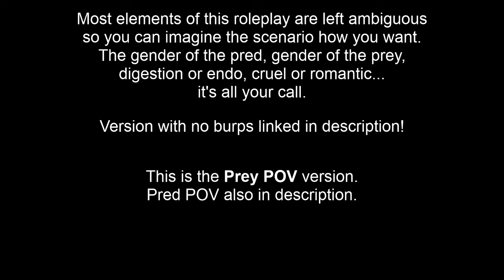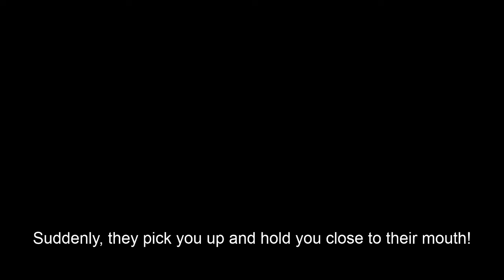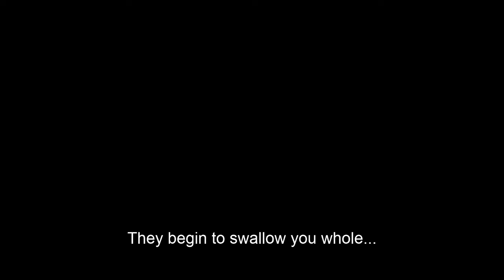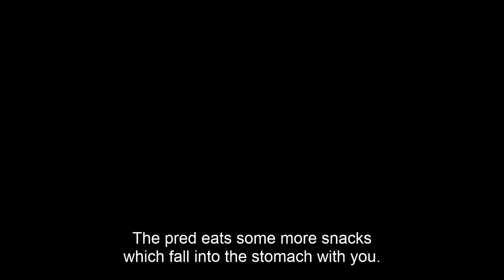[Prey POV] Lazy pred swallows their prey and keeps snacking... (A4A Vore ASMR tummy rumbles & burps)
A lazy pred vores you in bed, then keeps feeding themselves. You listen to the stomach noises as food digests around you in their belly.

I tried to make everything as androgynous and vague as possible. The gender of the pred, gender of the prey, digestion, endo, cruelty, wholesomeness, species, size difference, whatever, are all up to you! And if you don't like this, then... ok.

Happy 8/8 you weirdos!!! ❤️

Thumbnail art by FunLito_gc [NSFW]! (It was listed as creative commons, so hopefully it's ok to use here. If not, let me know!!)

Audio mostly recorded and edited by me
with gulps and burps from Jeschke
additional burps from  @Jaiiiiiden
additional burps from the_Wolf on g4
additional burps from Sini's Dragon Belches Vol. 4
and a couple extra freesound giggles for good measure.

if you use my audios in one of your projects, crediting me is appreciated (but not required)!

0:00 intro
0:05 you get on a bed or couch with a pred
1:08 they pick you up...
1:22 ...and put you in their mouth
1:53 swallowing
2:03 inside belly
3:40 pred eats more snacks
9:26 rest... (or digestion or endo or whatever tf you want to come next)

[A4A] [F4A] [M4A] [NB4A] [F4F] [F4M] [F4NB] [M4F] [M4M] [M4NB] [NB4A] [NB4F] [NB4M] vore audio roleplay sleep aid